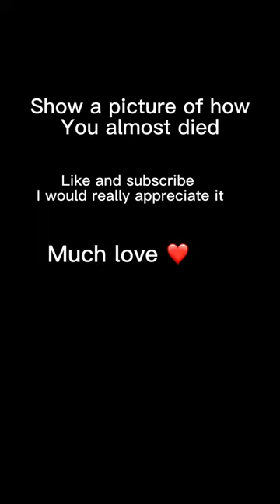Show a picture of how you almost died!